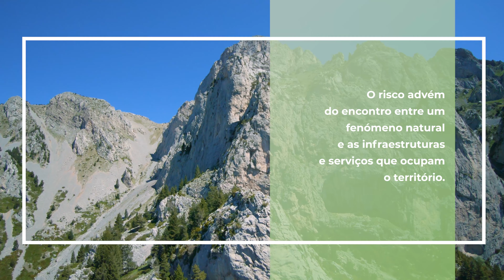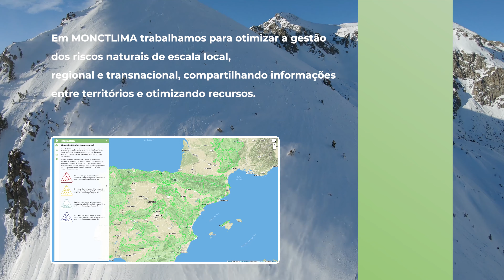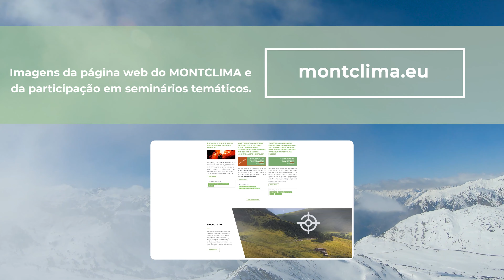Projecto MONTCLIMA: Multi-risco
Descrição dos riscos naturais nas zonas de montanha e do projecto MONTCLIMA